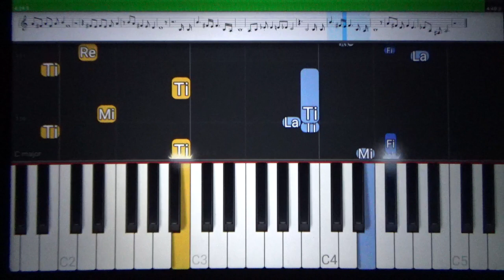Não Se Afaste de Mim - Roberto Carlos (Com Mão Esquerda) - Tutorial Piano Teclado Partitura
Link com Letra e Cifras para Acompanhamento Melódico, Com a Mão Esquerda, no Teclado